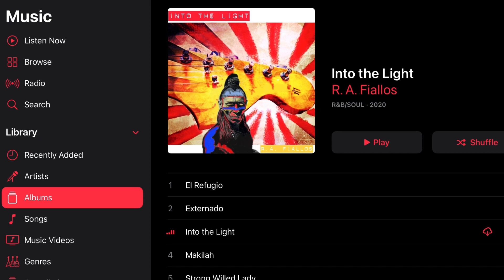Into The Light - R. A. Fiallos (New Album Trailer)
Into The Light, the new album by R.A. Fiallos, has "a chill R&B vibe with a dash of beats and old-school soul."  This instrumental work is a smooth listen and goes down easy.
Available for streaming on all platforms.